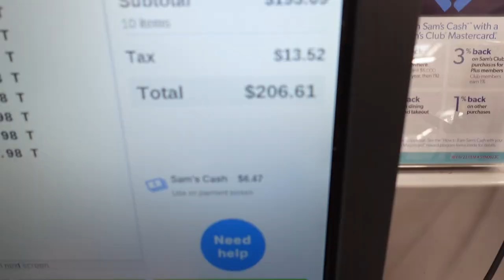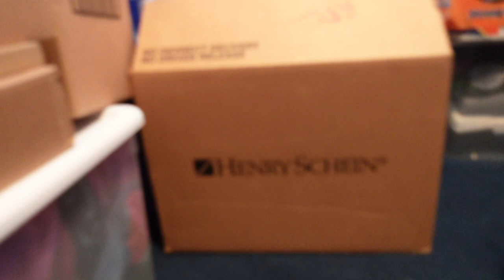Weekend Vlog | Apartment Shopping + Pack With Me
In this week’s video I am doing so last minute apartment shopping and packing up to move to Nashville Tennessee to start my postbac!

FAQ
This video was edited using CapCut and Canva
I graduated from Norfolk State University in December 2022 with a Bachelors of Science in Biology

I’m a first generation college student
I graduated with my bachelors at 20
I have worked in healthcare since high school
In March 2020 I was diagnosed with systemic lupus

Motto: I have been close to death and I have realized, life is too short to care about what you can’t control.